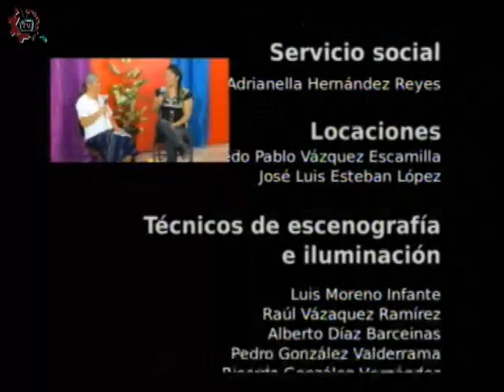20150513-CE1415/Liderazgo hoy/Programa 6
Liderazgo Hoy. Invitados: Cesar G Ángeles. Conduce: Antonio Romero. Fecha de emisión: 13 de mayo de 2015. Este y otros programas los puedes ver Producciones con fines educativos para secundarias técnicas en el Distrito Federal, México.